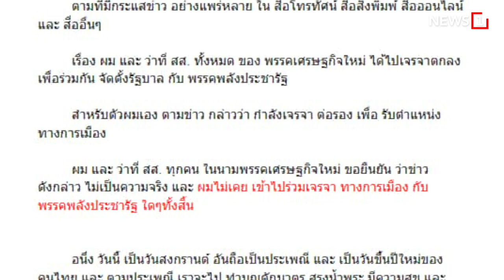มิ่งขวัญ ไม่รักษาคำพูด? : [News Story]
ย้อนฟังคำพูดของ “มิ่งขวัญ แสงสุวรรณ์” ก่อนเปิดตัวเข้า “พรรคพลังประชารัฐ” ในฐานะสมาชิกใหม่